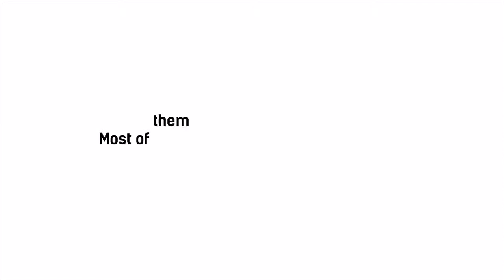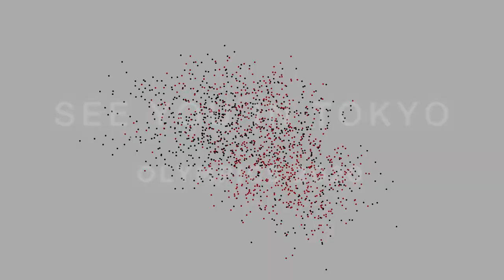Jackson Payne Documentary for Athlethrive - Calgary Olympic Gymnast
Filming locations:

Calgary Gymnastics Centre
Saville Community Sports Centre  Edmonton, Alberta
Edmonton residential home
Tower Cleaners Headquarters Calgary
Tommy Guns Beacon Hill Barbershop
YMCA Rocky Ridge Calgary Alberta Lifemark Physiotherapy

Music licensed by Sound Stripe and Artlist

Serving areas: Calgary, Banff, Canmore, Kananaskis, Okotoks, High River, Crowsnest, Waterton, Cochrane, Olds, Airdrie, Drumheller